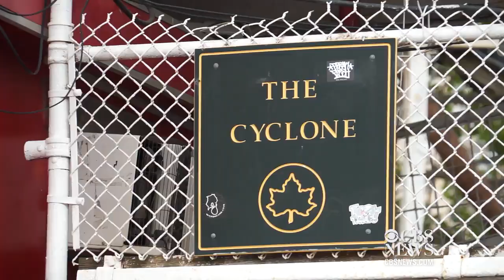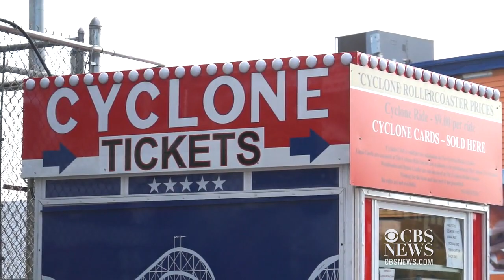Experience history with a ride on the Coney Island Cyclone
Exciting video shows what it's like to be front-and-center on Brooklyn's classic Coney Island Cyclone roller coaster. The historic wooden ride has been standing since June 26, 1927.